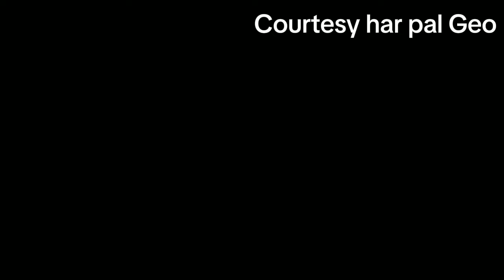Watch kaffara drama episode 23 | Kaffara Episode 24 promo | Kaffara Ep 24 teaser | MR drama reviews